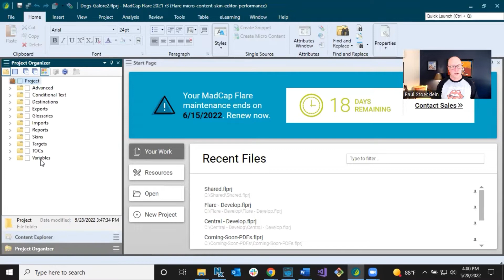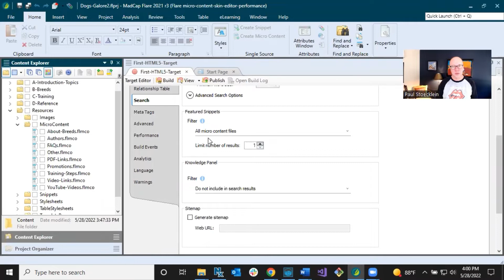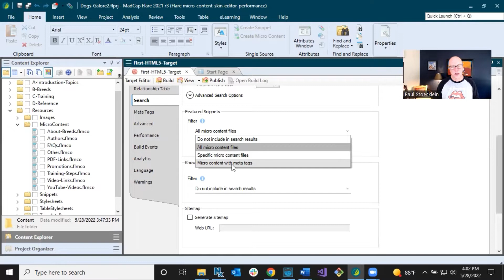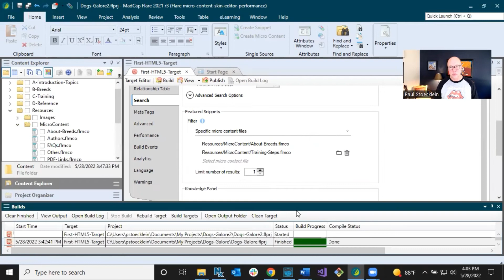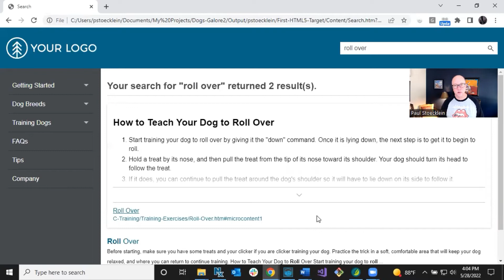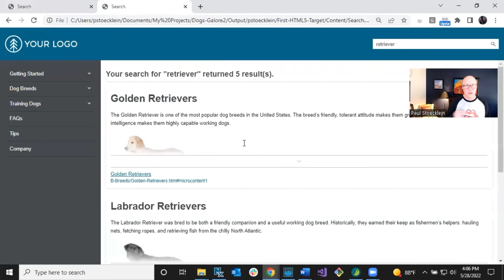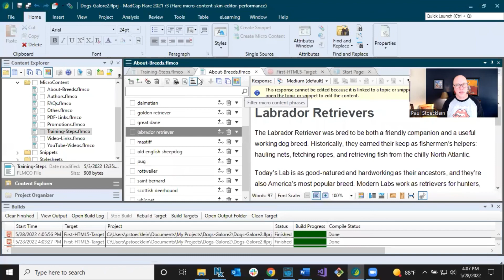Micro Content (3 of 15): Featured Snippets in Search Results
In this video, we demonstrate how to add micro content at the top of your search results in MadCap Flare output. This is a great way to provide users with informative content at their fingertips, without having to dig through multiple search results.